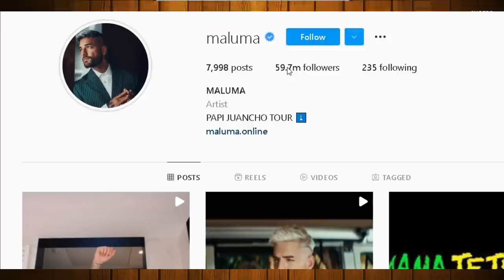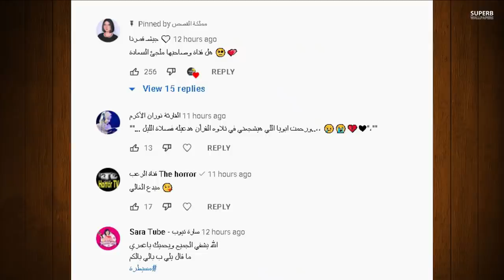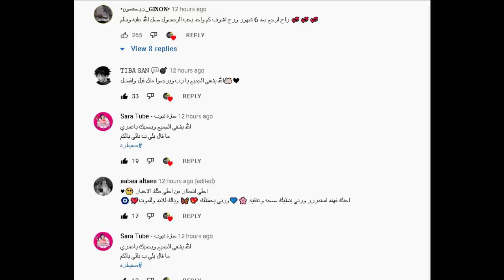مو فلوقز يغار على حبيبته نارين بيوتي ويغصب وصرخ ونور مار يبكي ويشتاق ليارا ورد يارا عليه وقصف قمر ؟